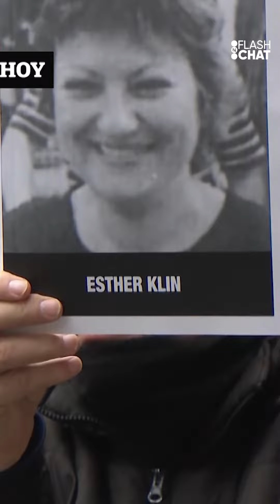FlashChat – Campaña, Trump y Comaneci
Las noticias del día te las contamos en este FlashChat con Agustina Casanova. Candidatos en modo campaña, Donald derribó un dron y Nadia Comaneci intacta.